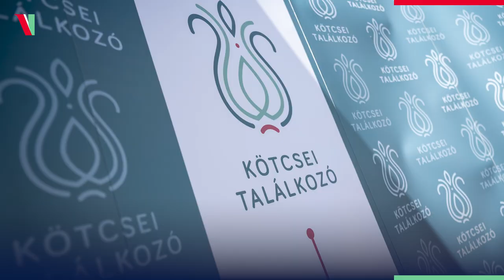Nagy találkozások - Kötcse 2022